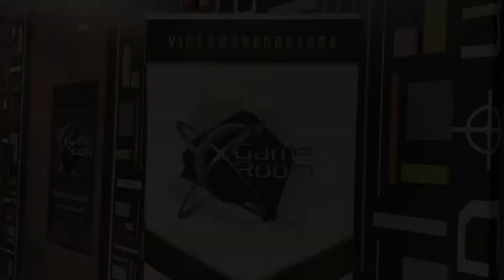VR demo sessions (EEVR 17)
Asukohaks X Game Room